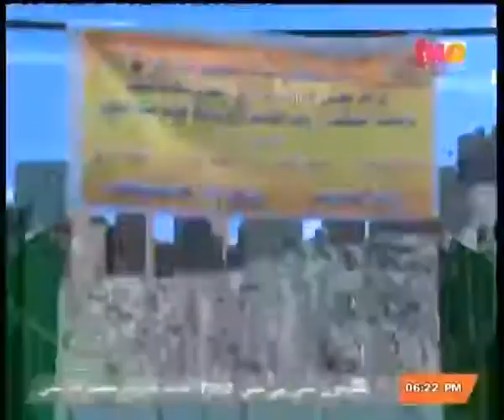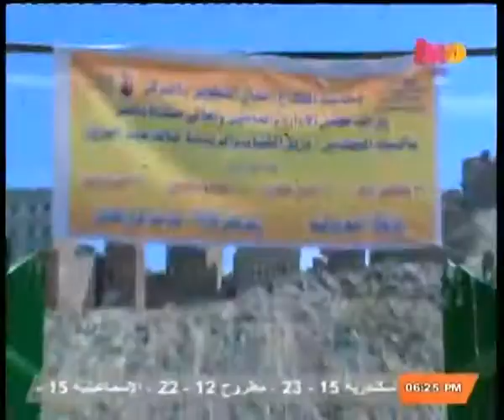الملعب | صراع بين الشامي ومجاهد في الجبلاية